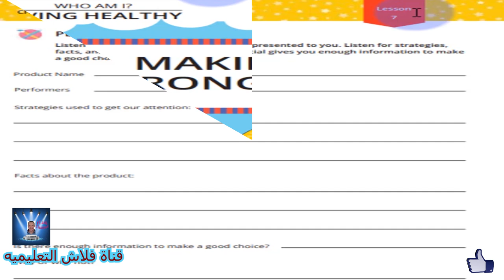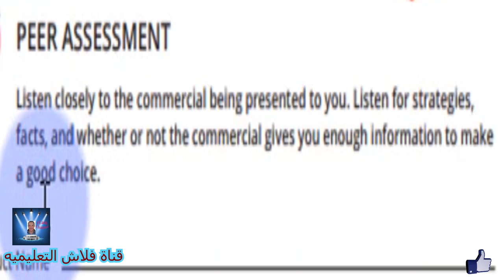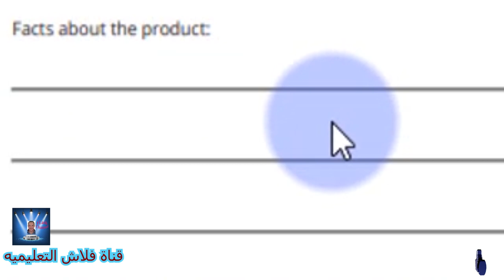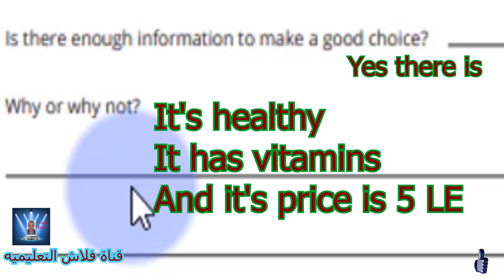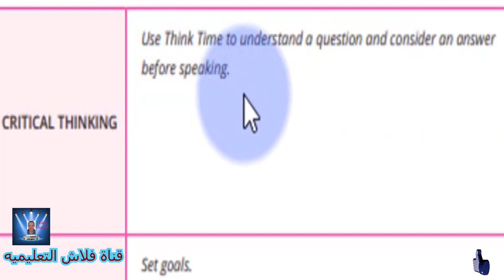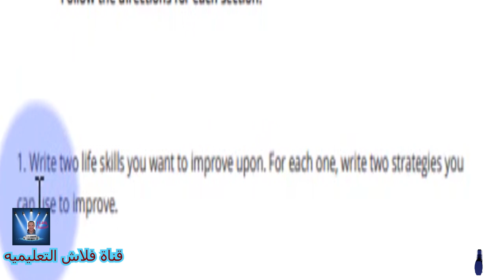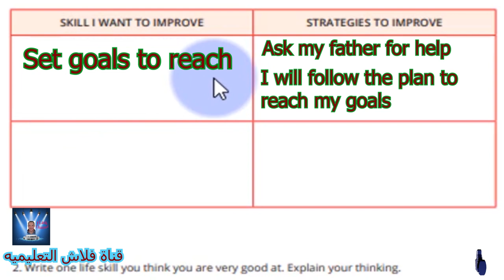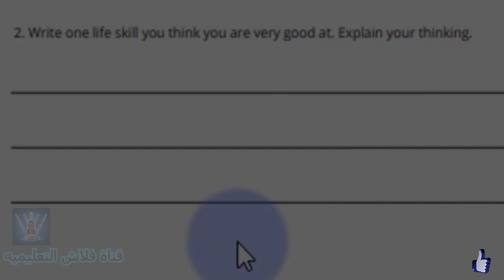الصف الثالث الابتدائى DISCOVER الترم الاول Part 7 شرح مع التكرار بشكل جميل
Chapter 1: Making a Stronger Me